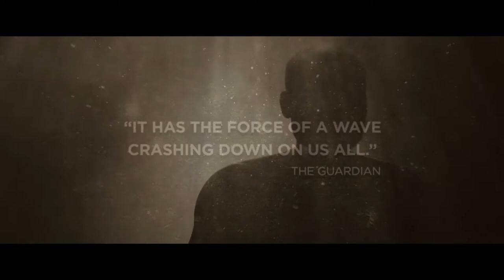The Island - Trailer (2017)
We are delighted to welcome to Bristol Athol Fugard's life affirming drama of immense scale and power, set on the island where Mandela was held prisoner. A co-production from The Theatre Chipping Norton and Duke's Lancaster.